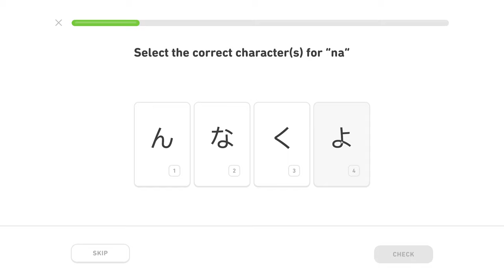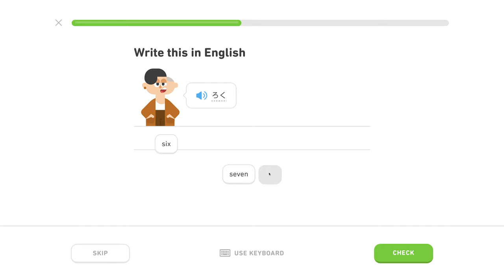🍱 Hiragana 1, level 2/5, lekcia 2/5 - Japonsky s Yetim